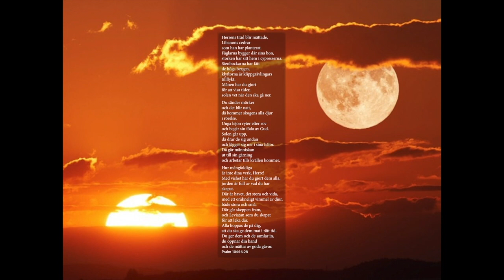Psalm 104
Skaparens lov.